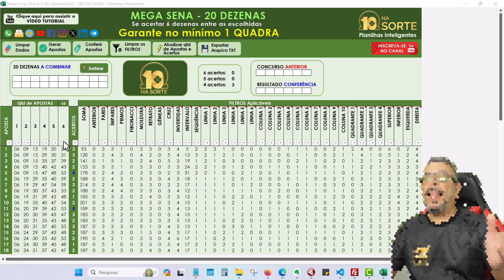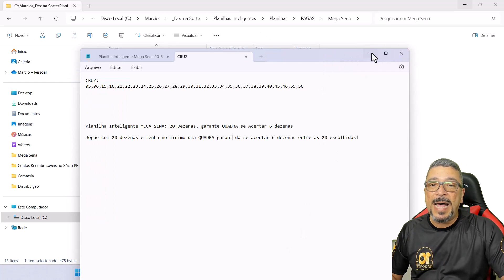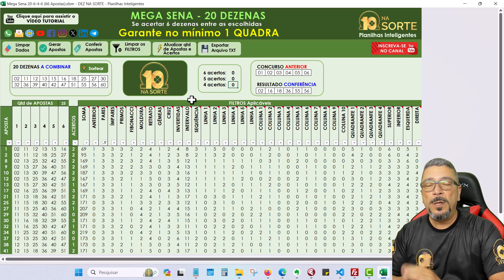Planilha Inteligente MEGA SENA: 20 Dezenas, garante QUADRA se Acertar 6 dezenas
Jogue com 20 dezenas e tenha no mínimo uma QUADRA garantida se acertar 6 dezenas entre as 20 escolhidas!